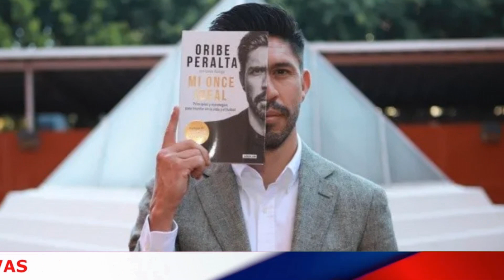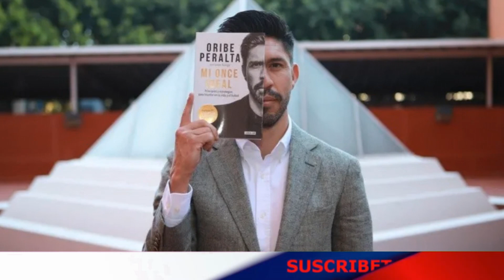😱¡BOMBAZO! ¡HABLO LO QUE SENTÍ! ¡NADIE ESPERA! ULTIMAS NOTICIAS DE CHIVAS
Hola fanaticos del club deportivo guadalajara bienvenidos al canal ULTIMAS NOTICIAS CHIVAS, aquí los hinchas chivas mantente al tanto de las novedades chivas, como fichajes de jugadores, cambios en el rebaño sagrado, refuerzos de última hora en chivas guadalajara

Todos los días, tratamos de traerte las últimas noticias del chivas, con actualizaciones sobre noticias del chivas guadalajara, chivas rumores, chivas refuerzos

Siempre tratamos de mantener a todos los fanáticos de chivas actualizados con noticias recientes de chivas, nuevos fichajes del Club Deportivo Guadalajara, movimientos en el mercado de pelota con refuerzos de chivas, ventana de transferencia

Aquí siempre tratamos de estar al tanto de las últimas noticias de las chivas de hoy.

Buscamos siempre la veracidad de los hechos, no publicamos noticias falsas, nuestro objetivo es llevar información veraz a todos los aficionados, con una narrativa clara y directa.

Créditos fotográficos:
📷 Getty Images
📷 Imago 7
📷 Chivas
📷ESPECIAL/TONY MARTÍNEZ.